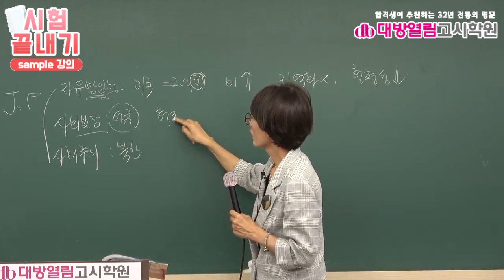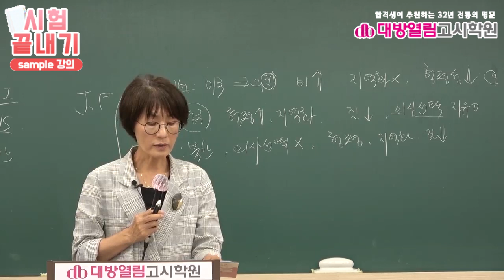보건진료직공무원 시험대비 지역사회간호 4